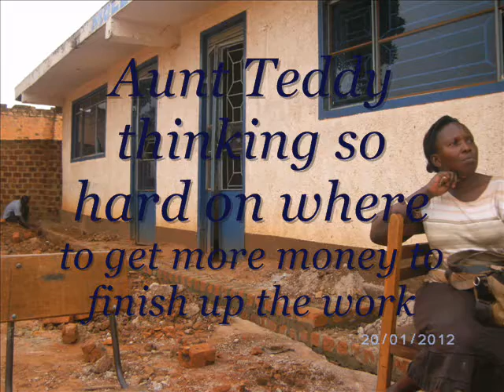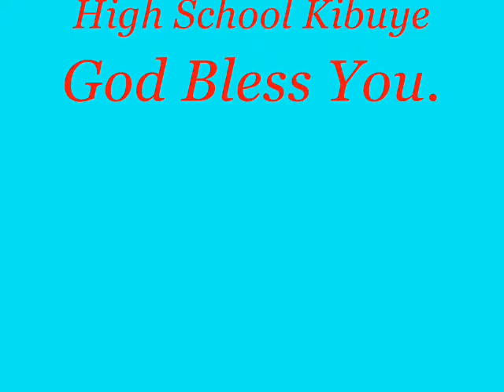August 12, 2021 The first video I made using still photos using microsoft video maker.